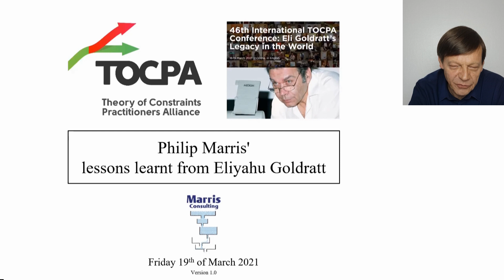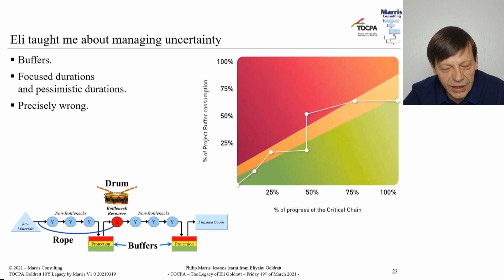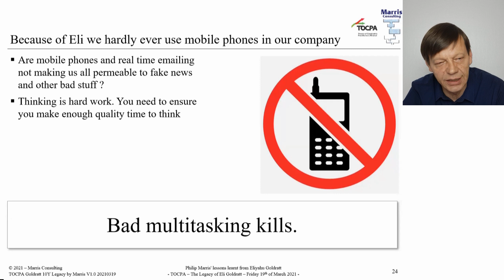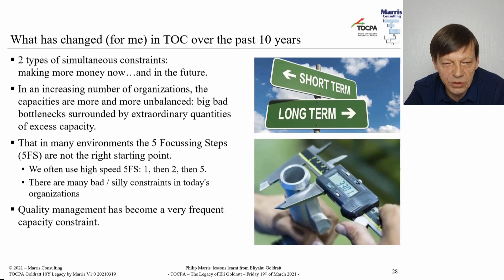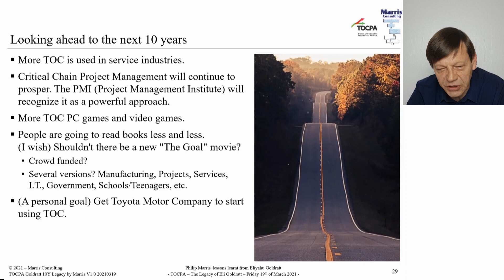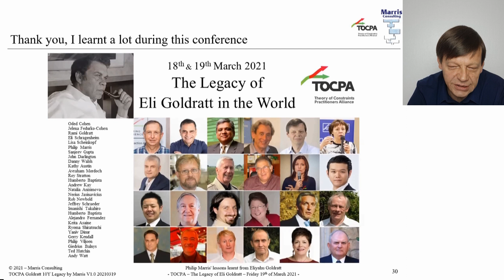TOCPA Conference 2021 - Lessons learnt from Eliyahu Goldratt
TOCPA (Theory Of Constraints Practitioners Alliance) hosted a web conference “Eli Goldratt’s Legacy in the World” in March 2021 on the occasion of the 10 year anniversary of Eliyahu Goldratt's untimely passing away. Over 25 speakers from around the world will present their lessons learnt from Eli Goldratt and the impact he had on their lives.

Philip started working with Eli Goldratt when he was only 26. The bestseller-to-be - The Goal”- had just been published and Eli was one of the 4 people managing Creative Output, a company that sold “OPT”, a scheduling software that managed flow the TOC way.